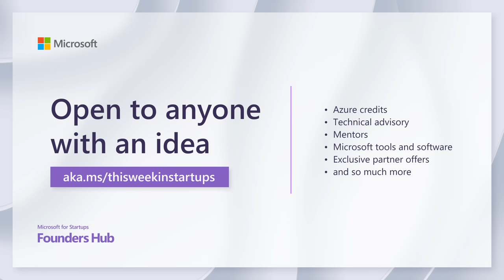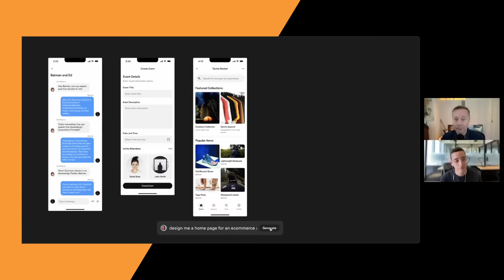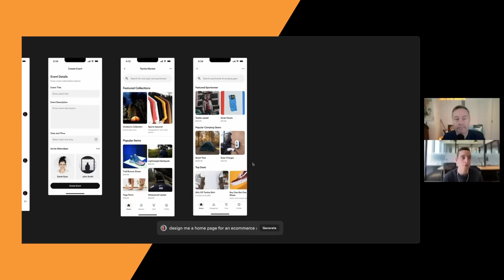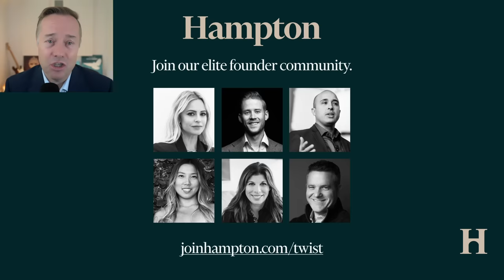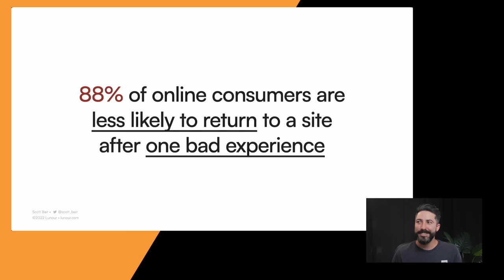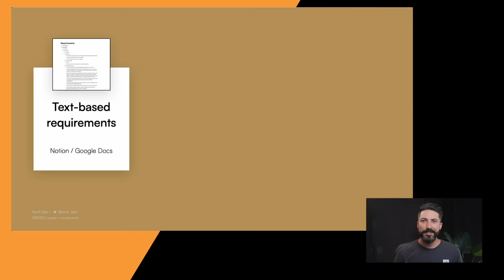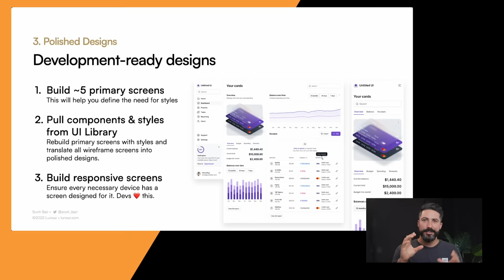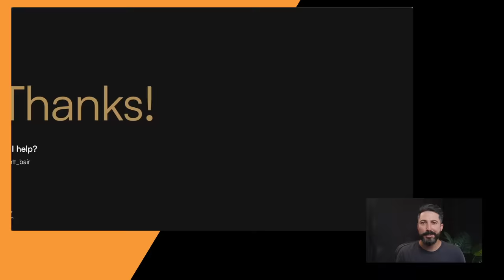Text-to-UI demo with Galileo AI Co-founder Arnaud Benard + How to design loved products | E1749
(0:00) Arnaud joins Jason
(1:29) Discovering Galileo AI
(3:47) Arnaud demos Galileo
(9:28) Crowdbotics - Get a free scoping session for your next big app idea at
(10:36) Galileo’s inception, its business metrics and its AI models
(17:28) Hampton - Join Hampton's community of high-growth founders today at
(18:52) Building an AI startup today
(24:43) Arnaud’s position on AutoGPTs
(28:02) San Francisco’s startup and food scene
(32:43) Microsoft for Startups Founders Hub - Apply in 5 minutes for six figures in discounts at
(34:17) How to design loved products with Scott Bair

Thanks to our partners:
(9:28) Crowdbotics - Get a free scoping session for your next big app idea at
(17:28) Hampton - Join Hampton's community of high-growth founders today at
(32:43) Microsoft for Startups Founders Hub - Apply in 5 minutes for six figures in discounts at